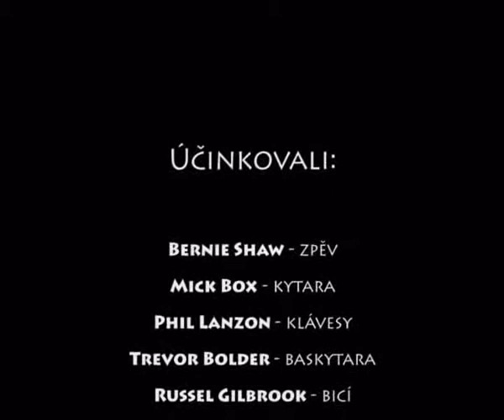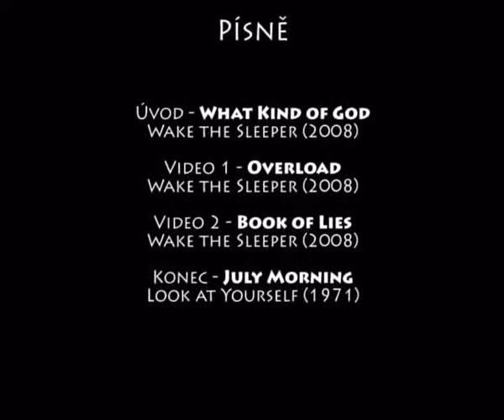Uriah Heep - Buchlovice (16 5 2009)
Záznam koncertu Uriah Heep v Buchlovicích. Písně: Intro - What Kind of God, 1 - Overload, 2 - Book of Lies, Konec - July Morning.
Vytvořeno v Adobe Premiere Pro CS3 (pro předmět multimédia - UTB Zlín) Obraz videa je z koncertu, hudba je přimixovaná z alba Wake the Sleeper (Look At Yourself) + Fotografie z koncertu.

(Record of concert Uriah Heep in Buchlovice. Songs: Intro - What Kind of God, 1 - Overload, 2 - Book of Lies, Ending - July Morning.
Created in Adobe Premiere Pro CS3 (for subject multimédia - UTB in Zlín CZ) Video is from concert, music is mixed from album Wake the Sleeper (Look At Yourself) Include photos from concert.)